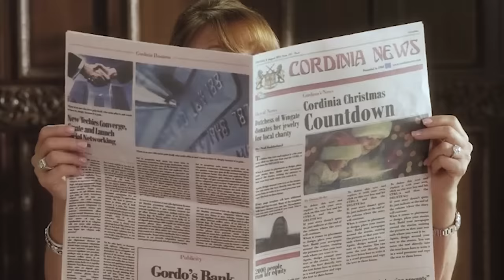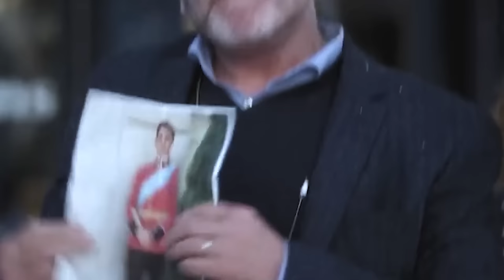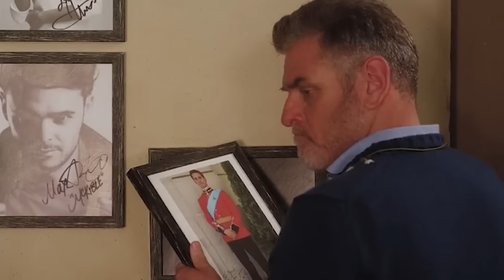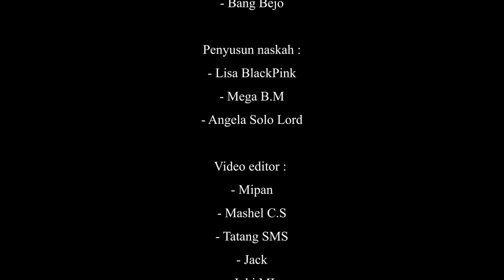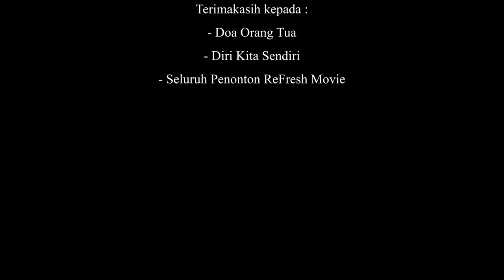Dihina Para Sosialita Karena Cuman Tukang Jahit, Ternyata Istri Sultan Kaya Raya! - Alur Cerita Film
Film ini Menceritakan tentang seorang wanita miskin yang menjadi tukang jahit miskin di sebuah kota kecil berpacaran dengan seorang pria yang ternyata adalah seorang pangeran kerajaan eropa. setelah 2 tahun pacaran ternyata cewek ini tidak tahu bahwa sang kekasih ternyata adalah sultan kaya raya di eropa.